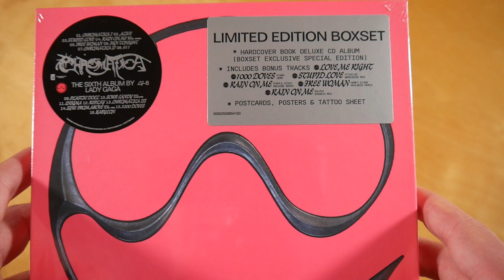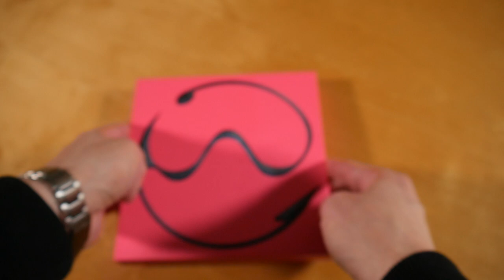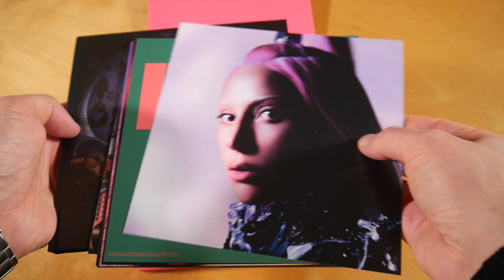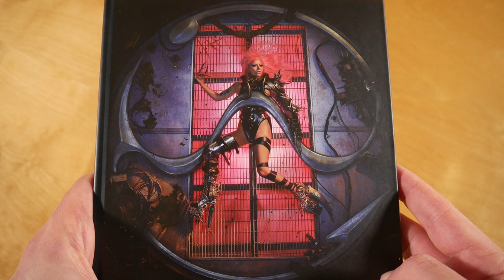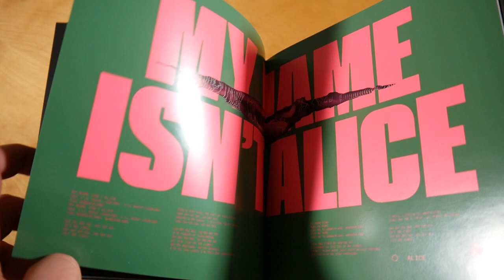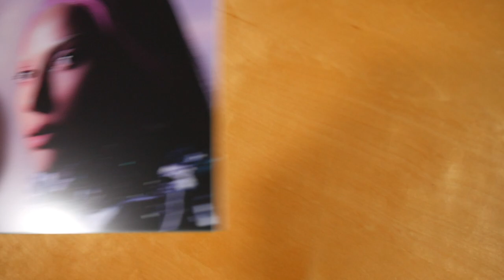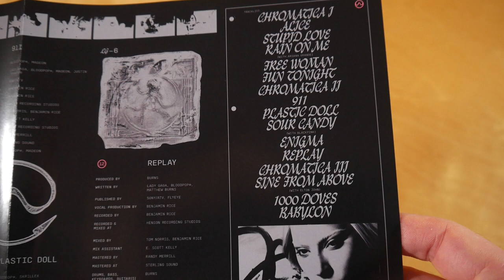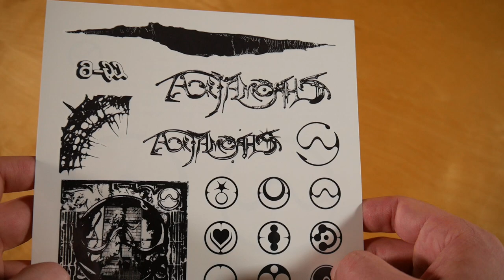Lady Gaga - Chromatica Box Unboxing German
In diesem Video zeige ich euch die Chromatica Box von Lady Gaga.
► Hier könnt ihr das Album kaufen:
Weitere Musik von Lady Gaga

► ALBUM INFOS
Lady Gaga - Chromatica
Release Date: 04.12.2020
Kaufpreis: 59,99 €

Chromatica Box Inhalt:
- Album (Hardcover Buch)
- Postkarte (8x)
- Tattoo Bogen
- Doppelseitiges Poster

Chromatica Tracklist:
01. Chromatica I
02. Alice
03. Stupid Love
04. Rain On Me (feat. Ariana Grande)
05. Free Woman
06. Fun Tonight
07. Chromatica II
08. 911
09. Plastic Doll
10. Sour Candy (feat. Blackpink)
11. Enigma
12. Replay
13. Chromatica III
14. Sine From Above (feat. Elton John)
15. 1000 Doves
16. Babylon
17. Love Me Right
18. 1000 Doves
19. Stupid Love (Piano Demo)
20. Rain On Me (Purple Disco Machine Remix)
21. Free Woman (Honey Dijon Realness Remix)
22. Rain On Me (Ralphi Rosario Remix)

Chromatica Info:
Das Album von Lady Gaga erschien am 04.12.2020 über Interscope Records.